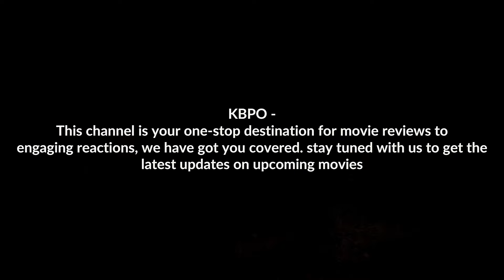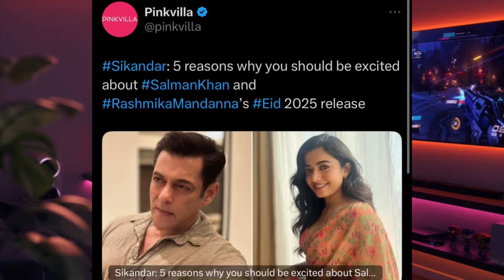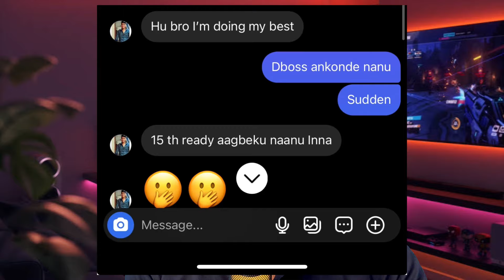DBOSS DEVIL D57 | KD THE DEVIL | BAHUBALI PRABHAS | YASH NEELVERSE KGF3 | GRAY GAMES KANNADA